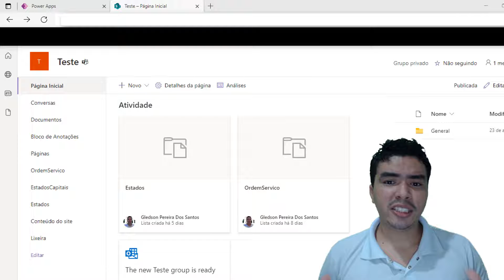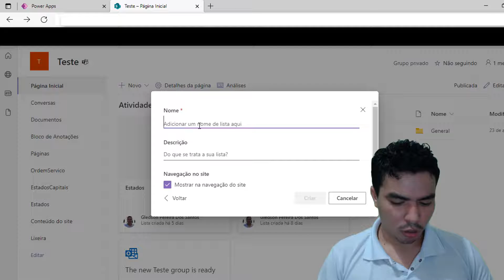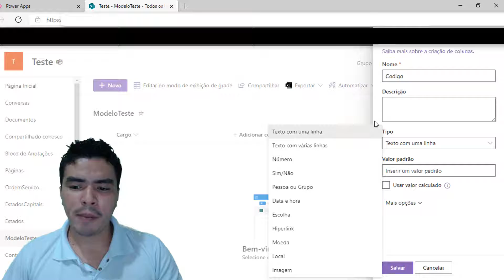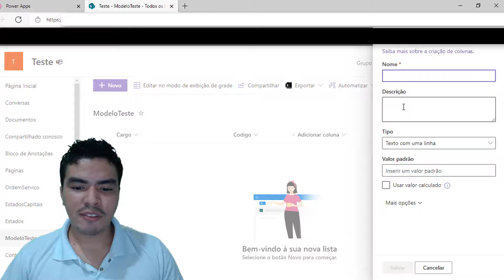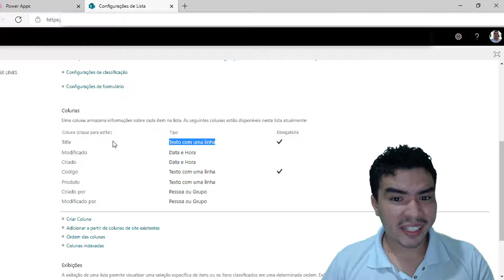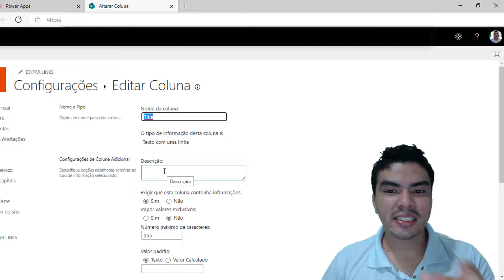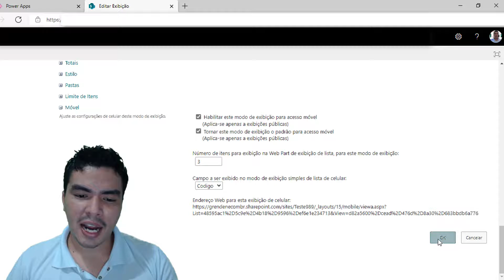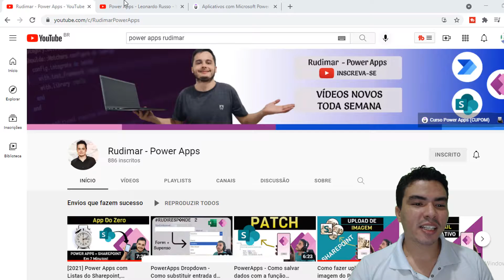Coluna Title no SharePoint você deve EVITAR, Ocultar e remover obrigatoriedade do campo SharePoint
Sou o Gledson do Canal no Youtube Programador Excel VBA, neste video lhe ensino como ocultar coluna do sharepoint, coluna obrigratoria como fazer para deixar de ser obrigatoria, como evitar de usar a coluna Title no sharepoint.